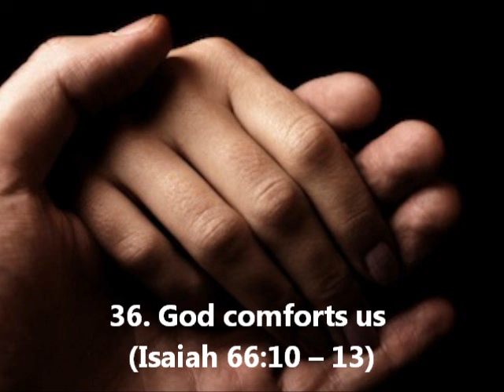36. God comforts us (Isaiah 66:10-13)